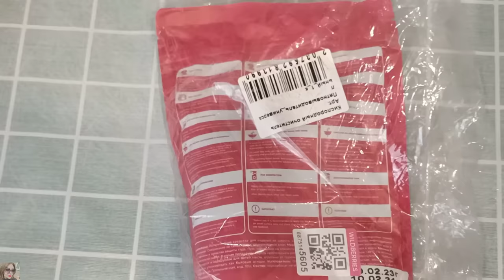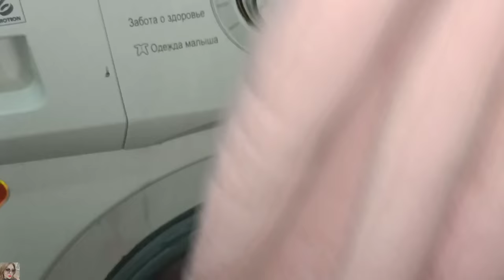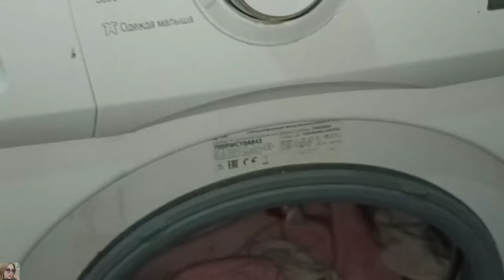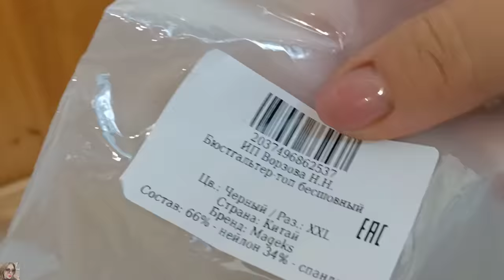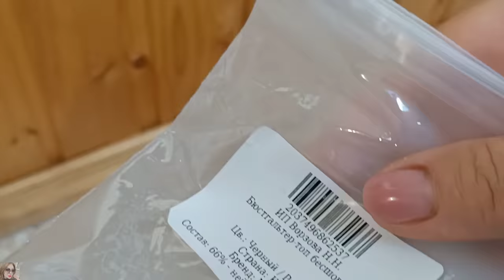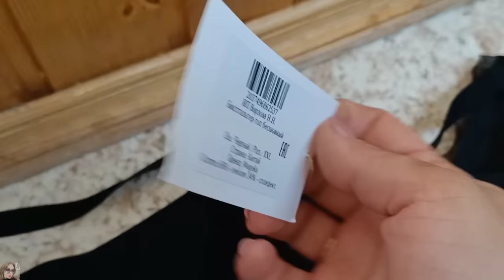КРУТЫЕ ПОКУПКИ ВАЙЛДБЕРРИЗ И ОЗОН / МОЩНЫЙ MAGIC PINK 🥰 МОТИВАЦИЯ НА УБОРКУ👌🏼 ОДЕЖДА И БЕЛЬЁ С WB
ВСЕМ ПРИВЕТ!!
В этом видео покажу удачные покупки на вайлдберис и озон. Интересные и бюджетные находки, одежда, бельё, солнцезащитные очки, пятновыводитель очиститель Magic Pink, мотивация на уборку и многое другое!